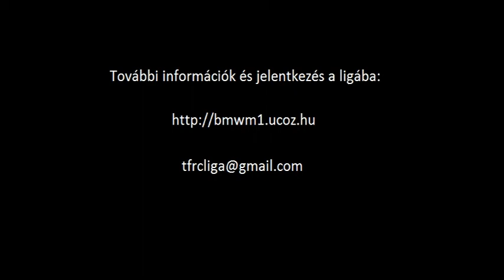TFRC BMW M1 Procar - rFactor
Audio: The Phase - Fallen